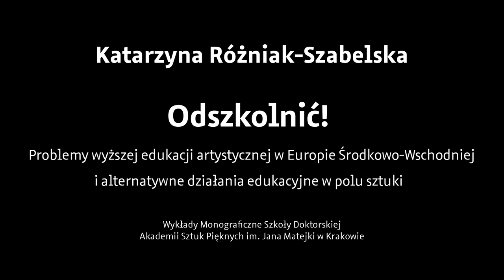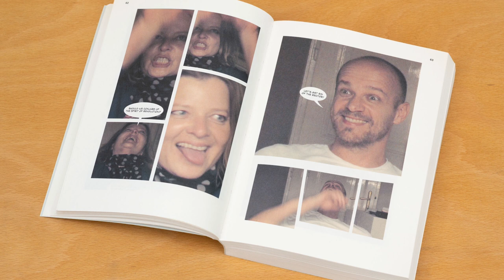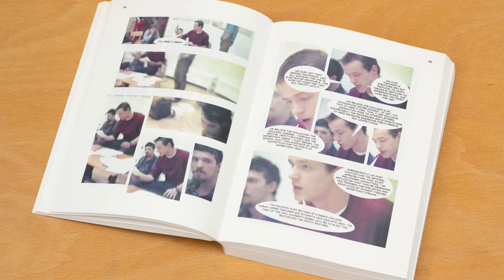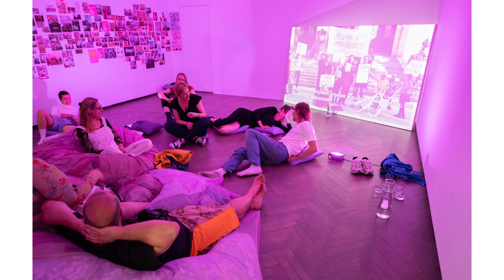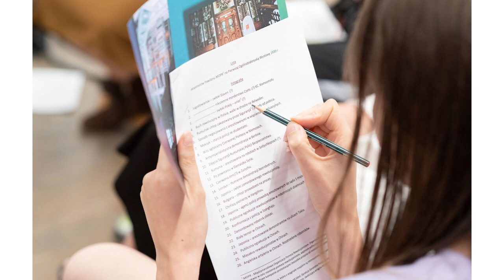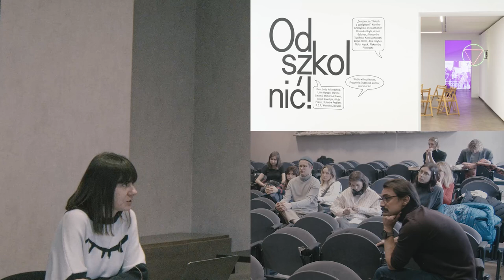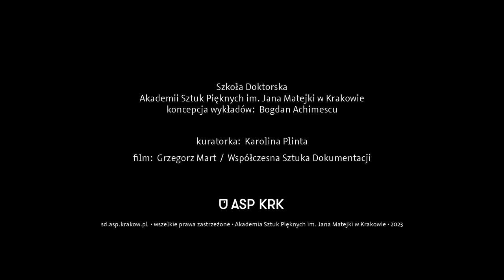Katarzyna Różniak Szabelska - Odszkolnić! Problemy wyższej edukacji artystycznej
Bazując na researchu przeprowadzonym na potrzeby realizacji wystawy Odszkolnić! w Galerii Arsenał w Białymstoku (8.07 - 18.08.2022) wykład prezentować będzie podstawowe zdiagnozowane przez artystów i artystki problemy uczelni artystycznych w regionie. Jego tematem będą zarówno kwestie hierarchicznych struktur instytucji, wynikających z dziedziczonych przez nie feudalnych i patriarchalnych struktur, jak i potransformacyjna ofensywa praktyk neoliberalnych. Omówione zostaną badania artystyczne prowadzone w tym obszarze przez wybranych artystów i artystki w Czechach, Polsce, Ukrainie i na Węgrzech, a także niektóre inicjatywy studenckie walczące o zmiany w systemie edukacji. Wykładowi towarzyszyć będzie prezentacja wybranych realizacji, materiałów archiwalnych i publikacji artystycznych - będzie się on koncentrował na sposobach wykorzystywania sztuki jako narzędzia w walce z patologiami uczelni artystycznych oraz na prezentacji niektórych alternatywnych inicjatyw edukacyjnych artystów i artystek.